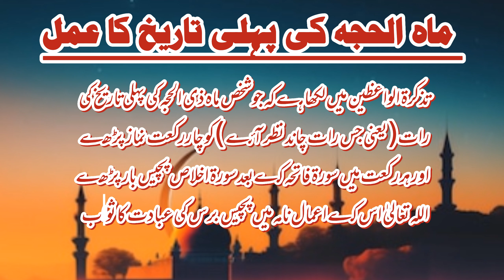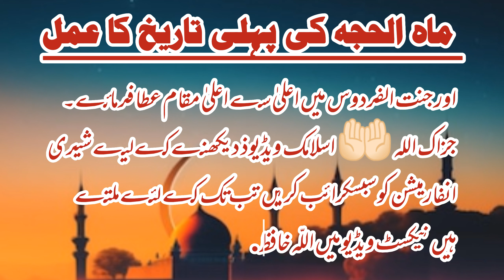Zil Hajj Ki Pheli Raat (1st Zilhaj) Ka Amal | Zil Hijja Ke Pehle 1 Din Ki Fazilat | Zilhaj Ka Chand🌒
Salam Everyone
Welcome to "Shary Information"
Ye Channel Islamic Vedioes For Example ( Wazifa ) & New informative vedio bananye kay liye banaya gya hai.

Shukria.